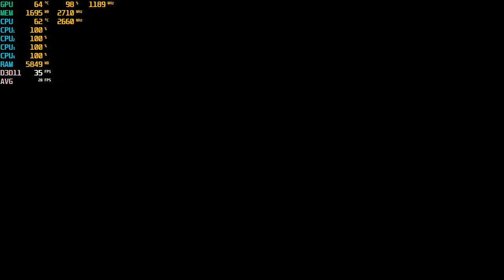Watch Dogs 2 - 1080p with the Nvidia GTX 750 TI & the Intel Q8400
CPU: Core 2 Quad Intel Q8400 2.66ghz
Cooler: DEEPCOOL GAMMAXX 400 ; 120mm
GPU: Zotac GTX 750 TI 2gb gddr5
Ram: Samsung 8gb ddr3 1066mhz (4x2gb)
OS: Win10
Res: 1080p
Settings: Low

*Link for GTX 750 TI: